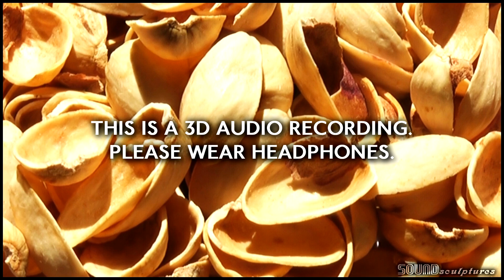123. 3D Pistachio Shells & Plastic Bag (3D Binaural - Wear Headphones) - SOUNDsculptures - ASMR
Seems I've been collecting pistachio nut shells for eons. Now, I'm up to my knees in them, so it was time to just let them loose and press 'Record'. I hope you enjoy this. Goodnight, Sleep tight, don't let the bedbugs bite... x
There are now 28 videos in my '3D Binuaral' Playlist! Please feel free to have a wander around: